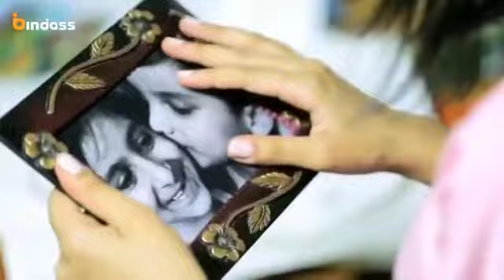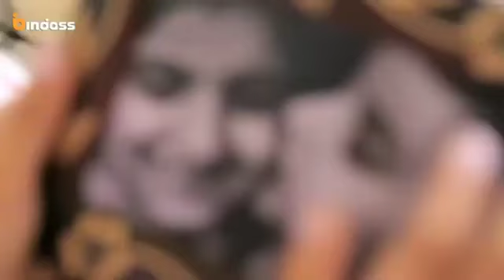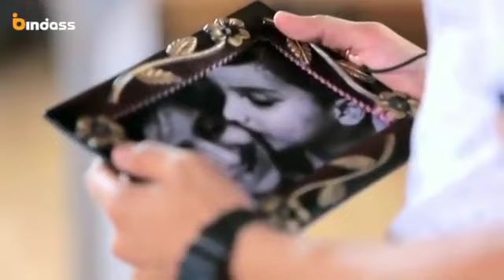ptkk college life love story || payar tune kya kiya new episode || 💕 school love story ptkk❤️❣️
ye Mera new 👉👉👉👉YouTube 👈👈channel h

your queries-:
pyar tune kya kiya  college life love story
ptkknew episode
love story Full ptkk
pyar tune kya Kiya songs

💞Radha Krishnastatus
💞mahadev status
💟Radha Krishna status
💘cute Krishnastatus
💘love status
❤️movie trailer
💚movie clip
💞best movie clips
💗Hollywood movie
💟Bollywood movies
💓movies

please.
            keep
                     support

            ❣️❣️    radhe radhe ❣️❣️